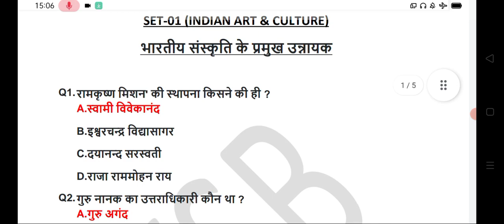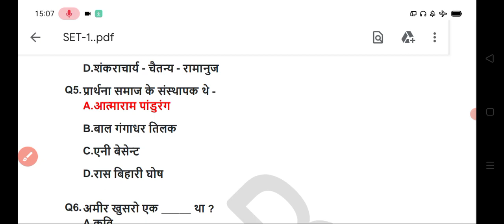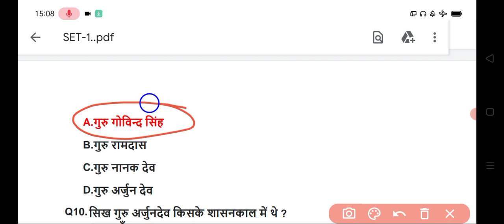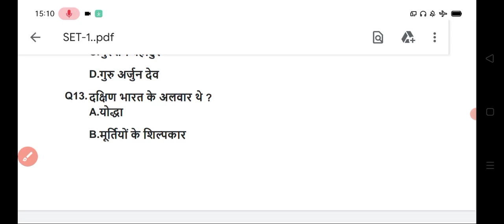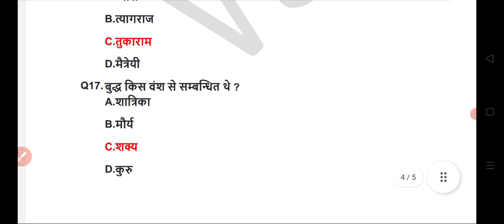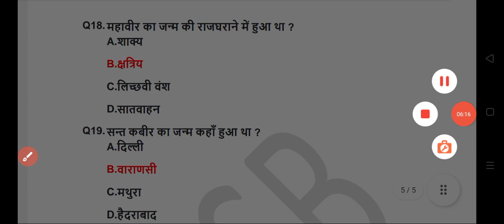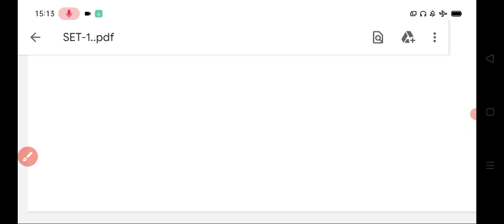Indian Art and Culture|Top 20 MCQ|Competitive exams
ancient indian history upsc|ancient indian history mcq|ancient indian historymarathon class|ancient indian history crash course|
ancient indian history ssc cgl|ancient indian history and its importance|ancient indian history ashoka|ancient indian history art and culture|archaeology of ancient indian history|all about ancient indian history|